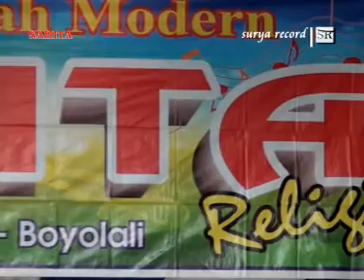Cokot boyo voc.slamet feat laila hikmah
SAHITA religi